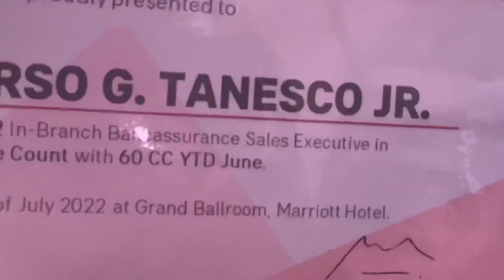My First BPI AIA Alpha Awards 2021 | Invited ang Ackla!!!!